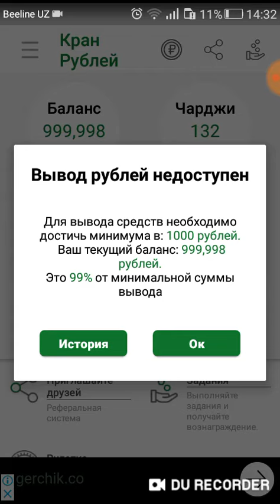Кран рублей это лахатрон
эта настаяший абман не качаете этов крана эта лахатрон